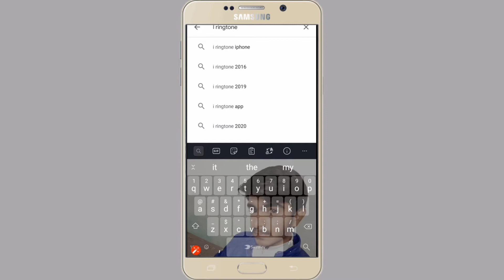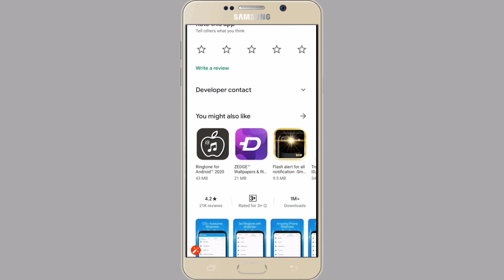How to download iphone ringtones for free on android || Top 5 Best Ringtones 2020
Asalam-O-Alaikum...Guys🌺

I hope 🙂

How To Download iphone Ringtones On Android For Free In 2020
Yeh video aap key liye bahut hi interesting hony wali ha, especially Android Users key liye.
Kyun key woh bhi best iphone ringtones ko download ker sakty hein apny smartphone main bahut hi easilly.

Iphone Ringtones Download karny ke liye video ko end tak dekhein. Thanks

Keywords and your inquiry about the video👇👇👇👇👇
how to download iphone ringtones on android in 2020 for free

how to download i ringtones on android mobile for free

how to download best ringtones for android in 2020

how to download iphone ringtones

how to download iphone ringtones to android

how to download ringtones ios 12

how to download ringtones iphone x

how to download ringtones to iphone with computer or android

top trending ringtones in pakistan 2020

top famous ringtones in pakistan

top 5 best famous ringtones 2020 in pakistan and india

how to download iphone ringtones on android in urdu/hindi

Technical usman shafiq
technicalusmanshafiq